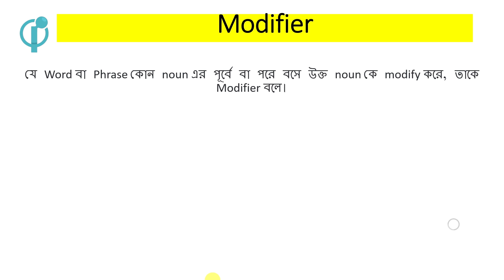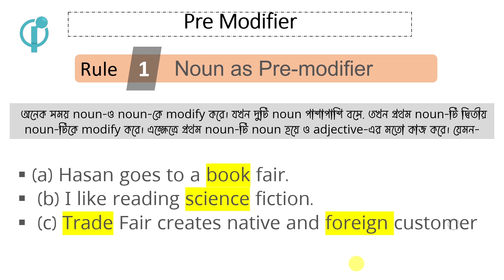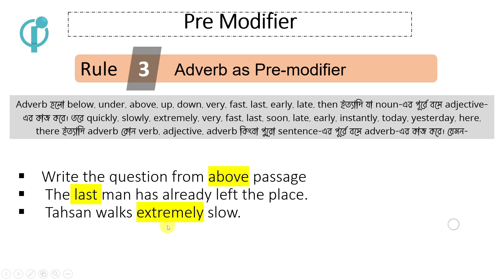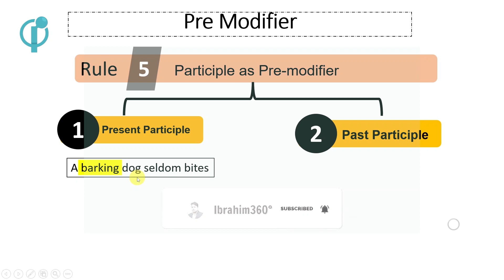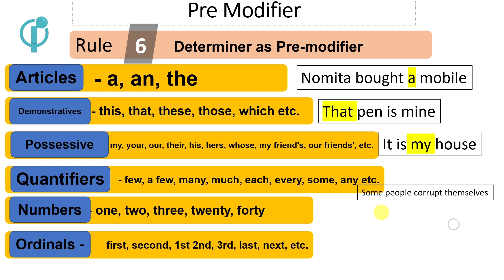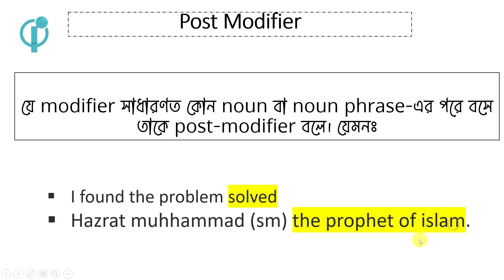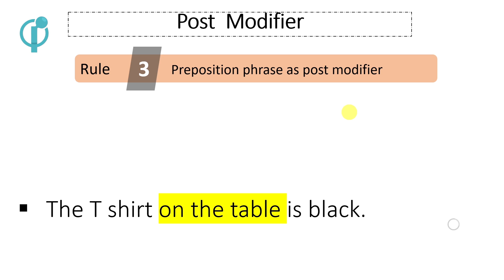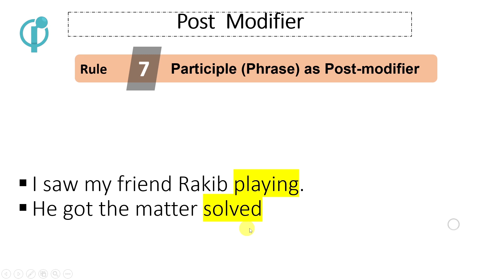Modifiers,Short Cut Rules,modifier in english,Modifier বিস্তারিত আলোচনা,premodifier & post modifier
Modifiers with Short Cut Rules in bangla ।  modifier in english grammar indetails ।  premodifier & post modifier